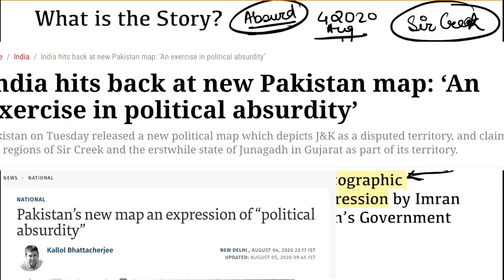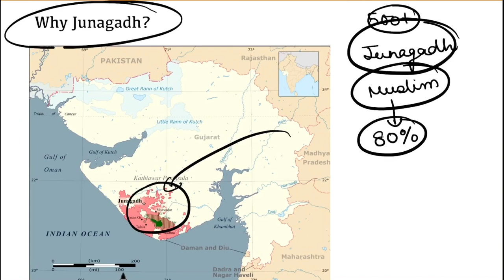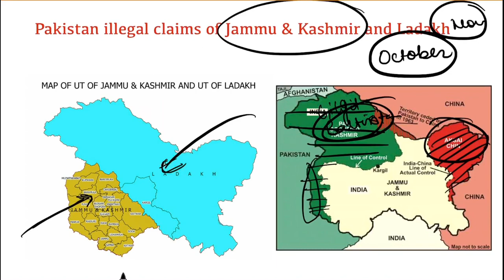Pakistan Map Claims Jammu & Kashmir Ladakh Junagadh | India Rejects | What is Sir Creek Dispute?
Pakistan released a new map claiming Jammu and Kashmir Ladakh Parts of Gujarat including regions of Junagadh.
There is no basis of these claims and Indian Government called it political absurdity.

Watch this video to know more about What is the reason of these absurd claims by Pakistan?

What is Sir Creek Dispute?